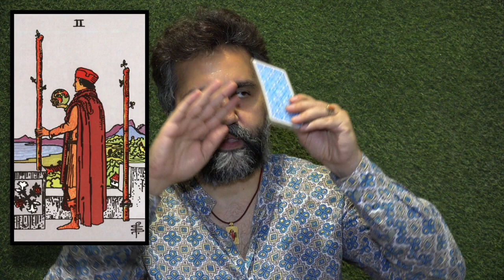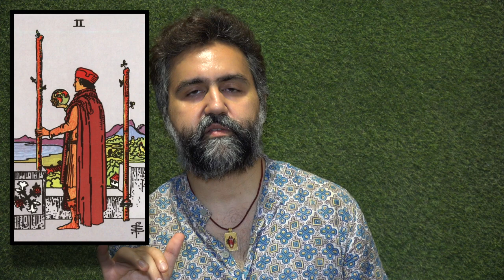Two of Wands - Balance between the Money & Spiritual World - संसार या सन्यास - Siddhartha Tarot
Two of Wands - Balance between the Money & Spiritual World - संसार या सन्यास
Two of Wands balances between the money and the spiritual world, the man is shown in the picture is trying to balance them and he is doing pretty well so far.
Every two tried to balance the opposite element and it shows in all your suits.

The keywords for the same are - future-planning, progress, decision, discovery, investment, travel plans